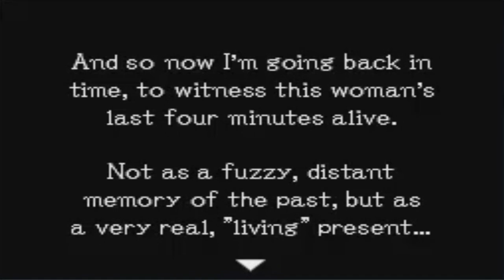Ghost Trick: Phantom Detective Walkthrough Part 2: Saving The Redhead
Welcome back to the world of the dead. Who am I and why am I dead? Am I Nbz? And who's this brunette chick?